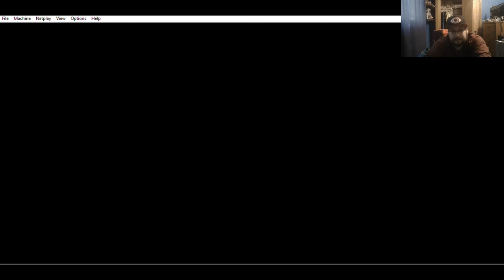Let's Play Dragon Warrior 2 Part 3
These enemies are a bit strong
The remixes in this video:
2:18 - 4:52 "Timeless" by Nominuke
4:53 - 7:44 "Thou Art a D.J" by Ghetto Lee Lewis